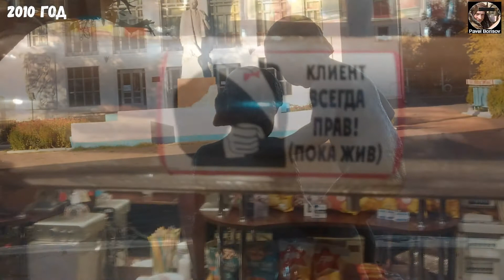Перенесли памятник Ленину в Приозёрске на Балхаше в Казахстане (в 2012), а я его искал.. юмореска ;)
Перенесли памятник Ленину В.И. в Приозёрске - городе на берегу озера Балхаш в Казахстане (в 2012 году), а я его искал в 2015..
Видео - фотоподборка, фотомонтаж!, видеоюмореска - шутки и анекдоты с музыкальным сопровождением..
22 апреля 2021 года исполнился - 151 год со дня рождения Ульянова (Ленина) Владимира Ильича! А ведь когда-то и я вступал в пионеры!..